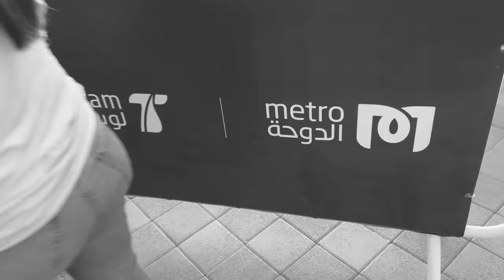NIÑXS cumplen SUEÑO de ver a ECUADOR en el MUNDIAL frente a HOLANDA.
¡Seguimos apoyando a la Tri en Qatar 🇪🇨! Hoy en Marcas Que Impactan acompáñame a vivir la experiencia de apoyar a la Tri en su segundo partido y ver a estos niños cumplir su sueño de ver a Ecuador en un mundial 🤩

¡Vamos Tri que sí se puede! 💛💙